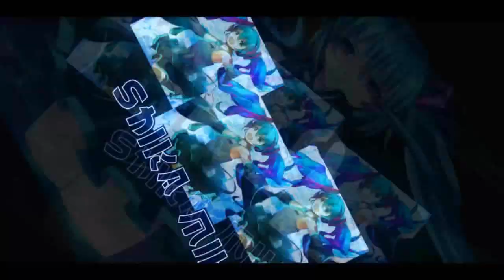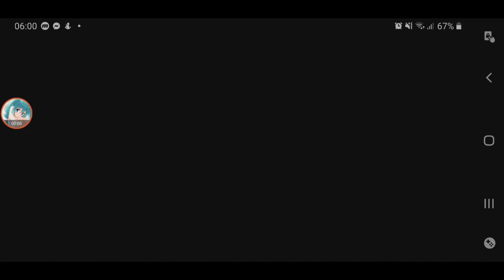Final License & Finishing Swift Meteor Gacha 【Garena Speed Drifters】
I try to reduce the gacha cost as much as possible, after 1 month plus of collecting and using free batteries.
lets see how much it took.

and also I reached level 75, so the final license is done.

0:11 Pro Tier License 6
2:54 Final Pro Challenge Preview
5:03 Recap from Review Video
5:37 8 June Attempt
14:03 13 June Attempt
15:56 15 June Attempt
16:28 20 June Attempt
16:36 21 June Attempt
16:45 24 June Attempt
17:20 26 June
17:38 29 June
18:03 1 July
19:20 Permanent Swift Meteor

My conclusion, about every single Workshop Gacha, the average amount is within 300-350 batteries. You're lucky if you can get below that amount and even luckier if you get permanent not from the 10 bars.